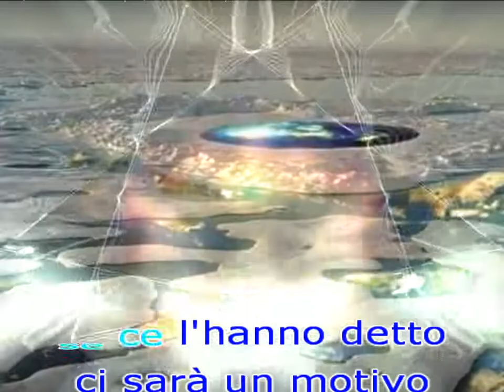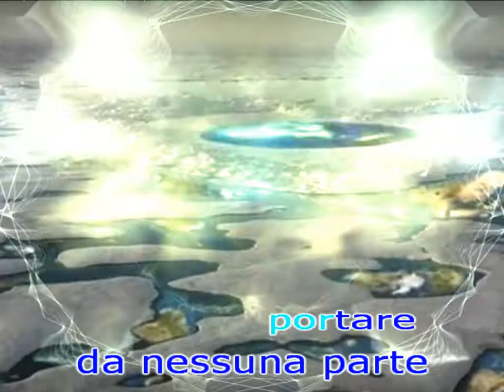Bisogna andare su - Alephso and Epidemic Sound - Smooth Jazz 434 Hz - Flat Earth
Bisogna andare su - Alephso and Epidemic Sound - Smooth Jazz